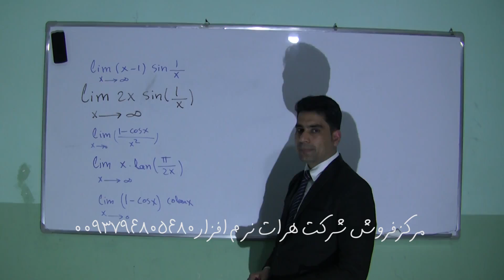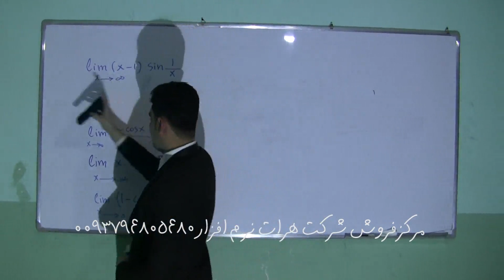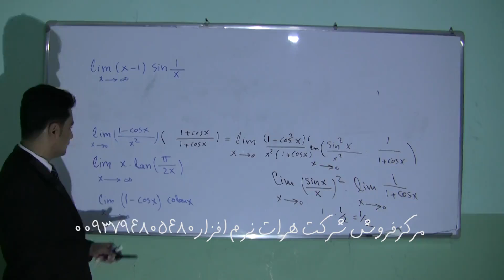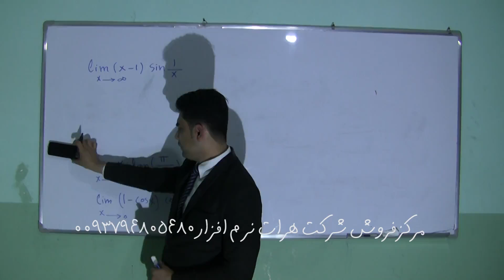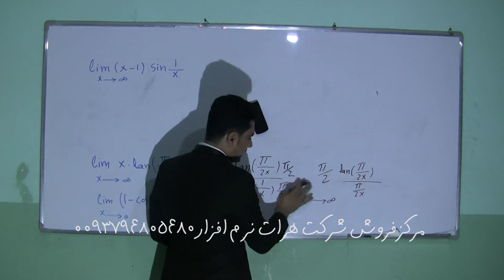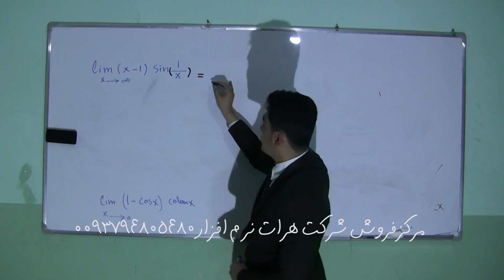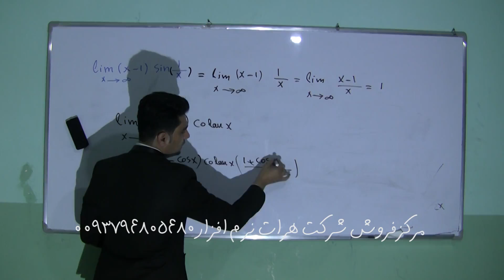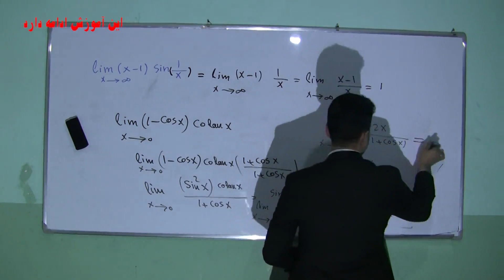آموزش ریاضیات بخش لیمت توابع مثلثاتی درس 8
آموزش ریاضیات بخش لیمت توابع مثلثاتی درس  8 ما در حال ساخت آموزشهای مختلف هستیم نظر شما برای ساخت آموزشهای  بهتر  ضروری